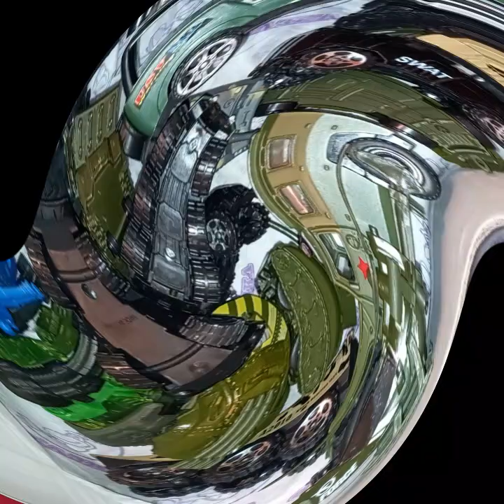Small cars for a big war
Cute tiny toy cars in big hands